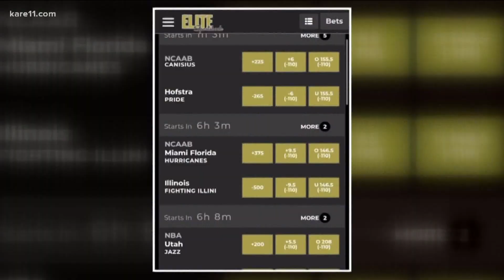Minnesota lawmakers push to legalize sports betting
The tribal governments making up the Minnesota Indian Gaming Association have been examining the various ways sports betting has been implemented across the county and the impacts its had on the tribal communities.